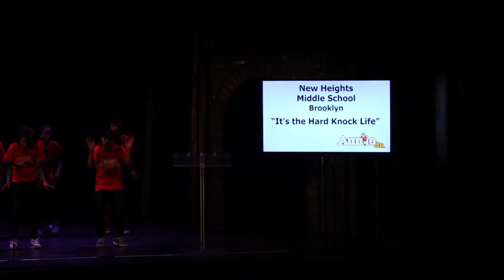Darren Criss Welcomes Hundreds of Kids to a Broadway Stage at Shubert Foundation's Broadway Junior!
From BroadwayWorld's Archive: The 10th Anniversary celebration of The Shubert Foundation/Music Theatre International arts education program, Broadway Junior, was held earlier this week at Broadway's Imperial Theatre (249 W. 45th St.), hosted by 'Hedwig and the Angry Inch' star Darren Criss. At the annual event, students from Brooklyn, Bronx, Queens and Manhattan perform song and dance numbers from their school versions of Broadway musicals. The shows include Into the Woods JR, Disney's Aladdin JR, Fame JR, Annie JR, Hairspray JR, and Schoolhouse Rock Live JR. Check out highlights from the special day below!